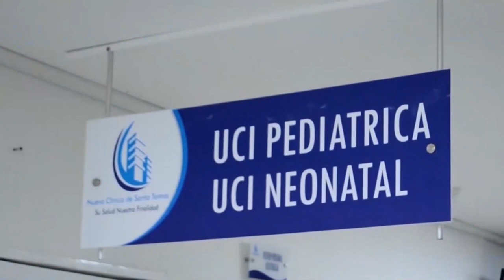TRAGEDIA VIAL MUEREN JÓVENES MINEROS DE DRUMMOND ACCIDENTADOS EN EL BUS DE LA EMPRESA